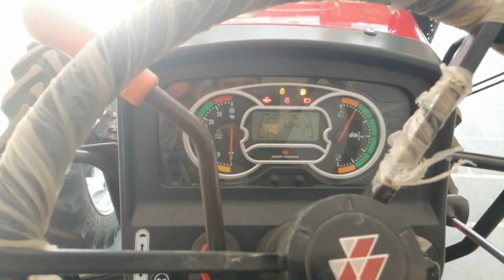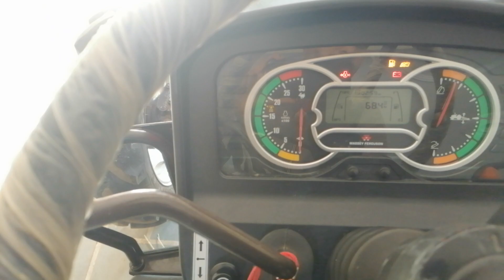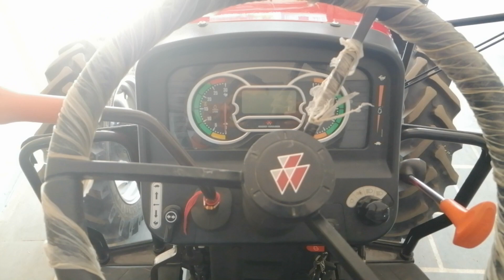massey ferguson 9563 CRDI engine ka full review and specification